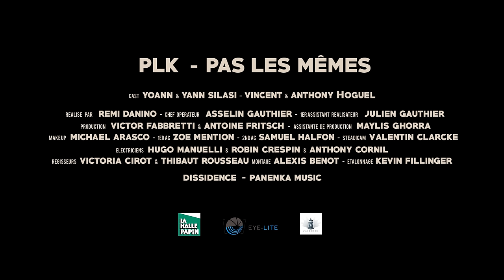PLK - Pas les mêmes [Clip Officiel]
Mix : DeLaFuentes

Réalisé par Rémi Danino
Production Exécutive par Dissidence

Cast : Yoann & Yann Silasi - Vincent & Anthony Hoguel
policiers : Cédric Dénoyer - Bruno Amiet - Christian Miega

Directeurs de production : Victor Fabbretti - Antoine Fritsch
Assistante de production : Maylis Ghorra
1er Asst réalisateur : Julien Gauthier
Chef opérateur : Asselin Gauthier
Steadicam : Valentin Clarcke
1er asst caméra : Zoé Mention
2nd asst caméra : Samuel Halfon
Electriciens : Hugo Manuelli - Robin Crespin - Anthony Cornil
Make up : Michael Arasco
Régisseurs : Victoria Cirot - Thibaut Rousseau
Montage : Alexis Benot
Etalonnage : Kevin Filinger

Remerciements : Puma - La Halle Papin - L'aérosol Paris - Géraldine François